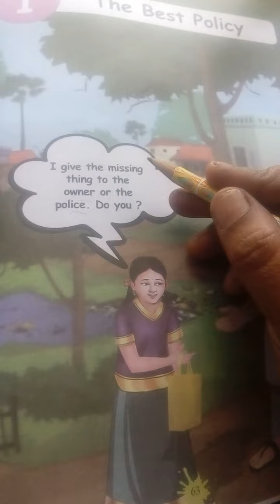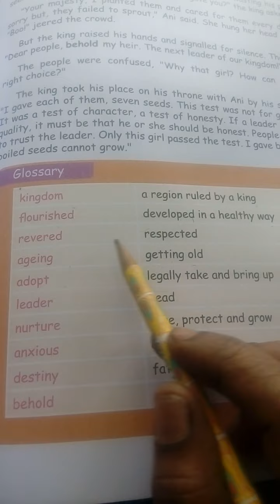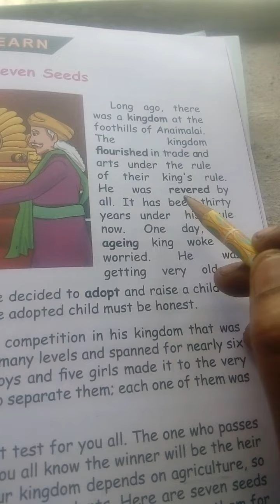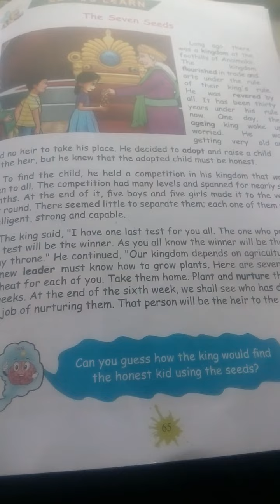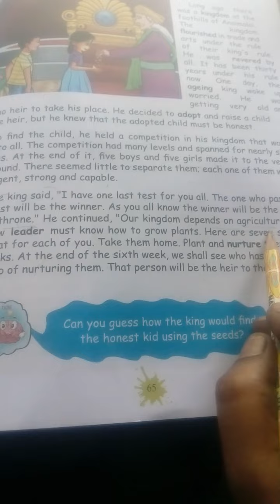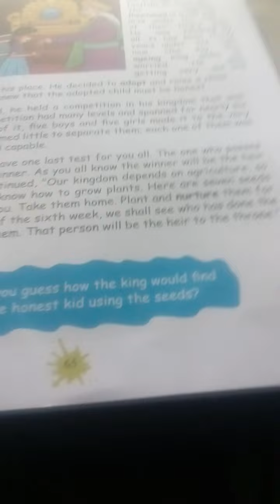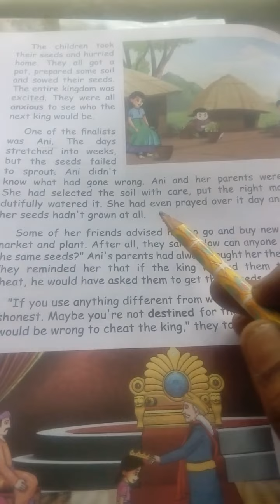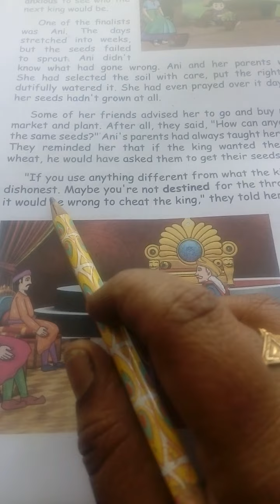4th std English term 3.unit 1.